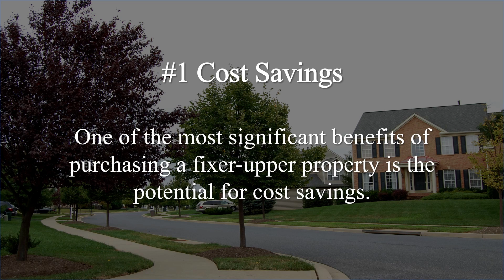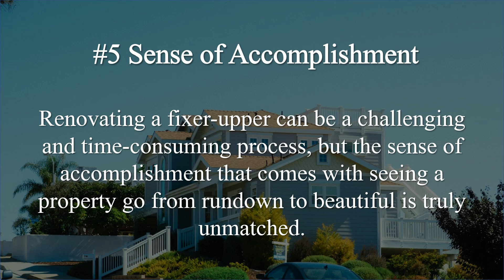5 Reasons Why You Should Consider a Fixer-Upper Property"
5 Reasons Why You Should Consider a Fixer-Upper Property"

SELLING YOUR HOUSE
TIPS & TRICKS!